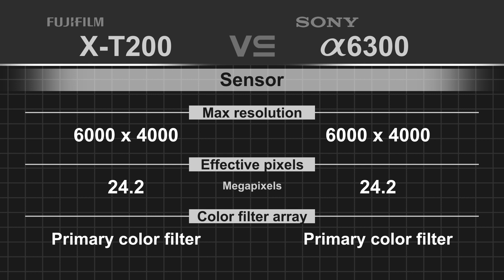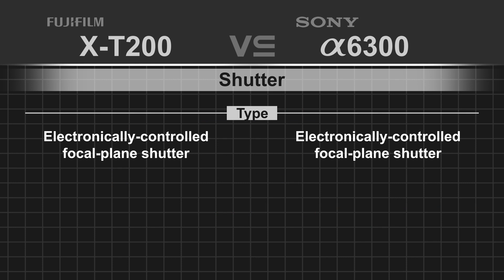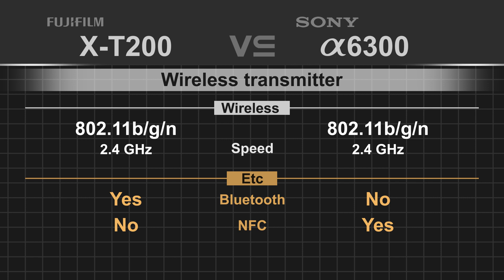ujifilm X-T200 vs Sony alpha a6300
Fujifilm X-T200 vs Sony alpha a6300

Fujifilm X-T200
Sony alpha a6300